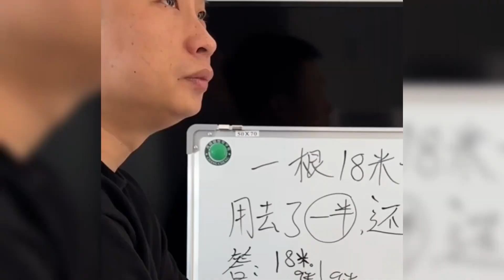爆笑：失误时刻，笑就完事了，盘点那些爸爸带娃的搞笑瞬间，爸爸带娃，孩子肯定很坚强！